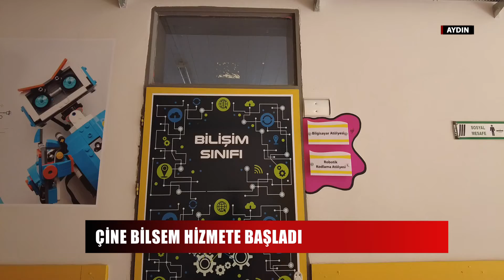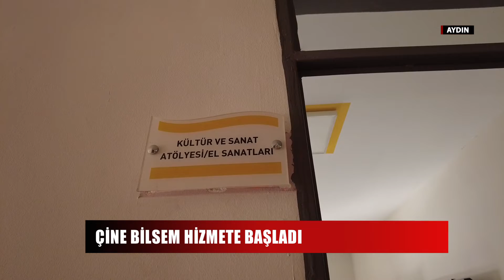Çine BİLSEM hizmete başladı